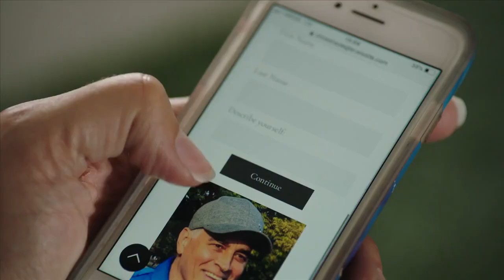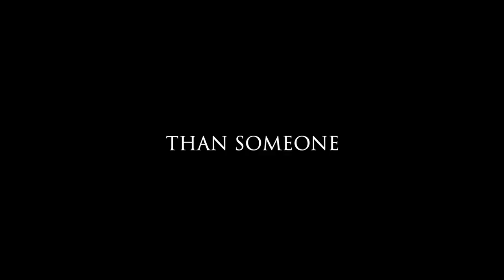Trailer Evil Stepmom